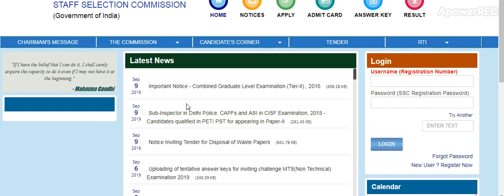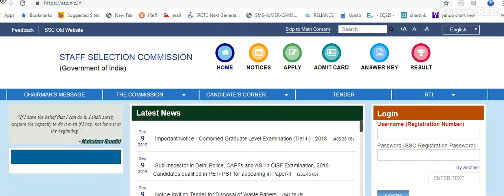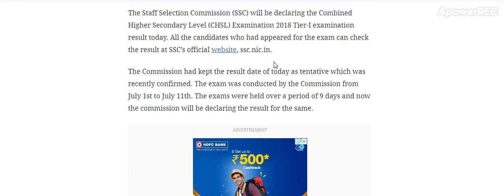SSC CHSL 2018 Paper I result to be declared today at ssc.nic.in